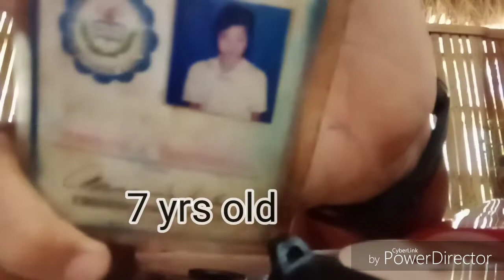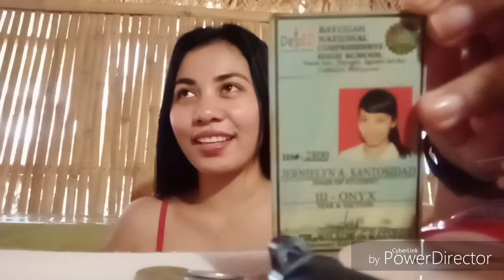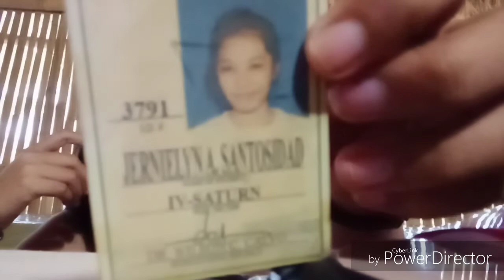What's in my bag? / Walang pera ang pitaka 😂